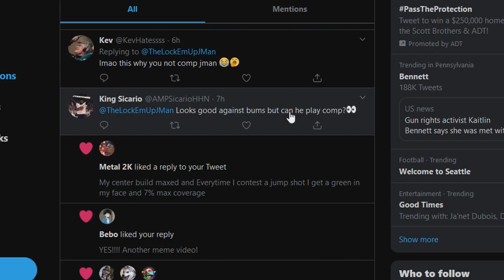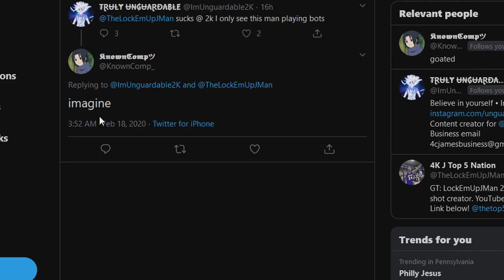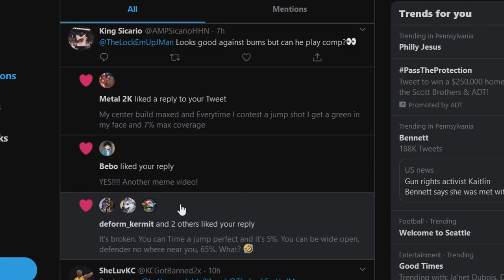I WAS DOWN 20-0 VS A TRY HARD ELITE 2 WITH A 90 WIN% AND THIS HAPPENED! NBA 2K20 PARK GAMEPLAY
I Pulled Up On A Comp Elite 2 Stretch Five And They Got Off To A 20-0 Lead... Then The Unthinkable Happened! Game Of The Year?

LockEmUpJMan